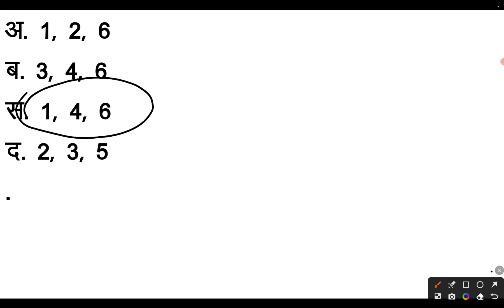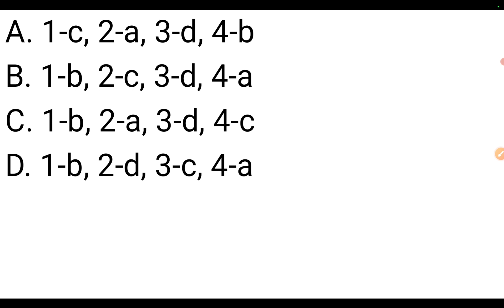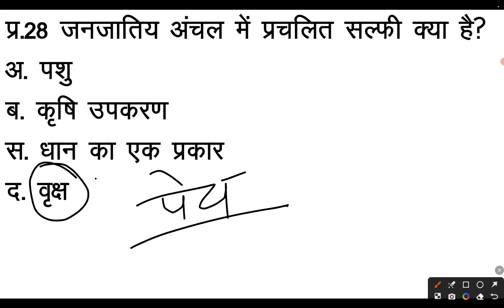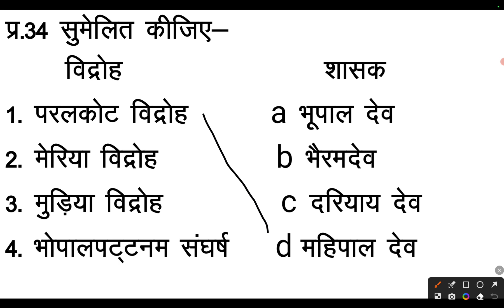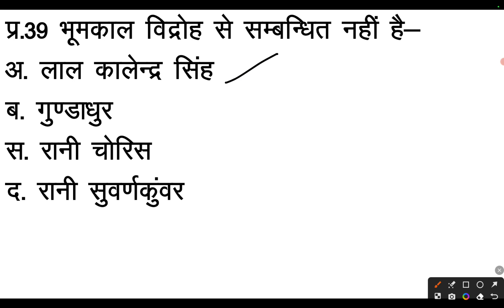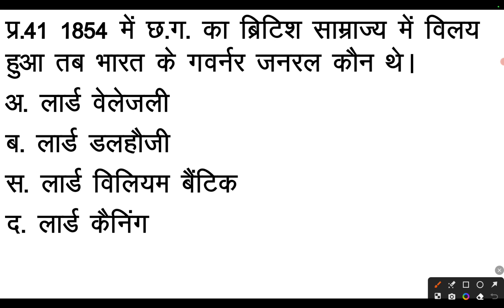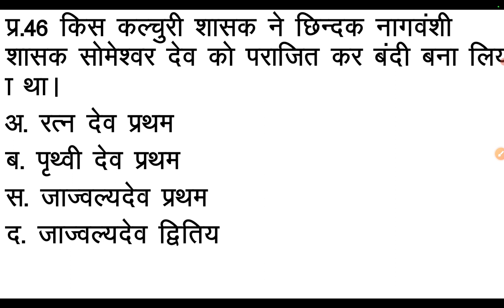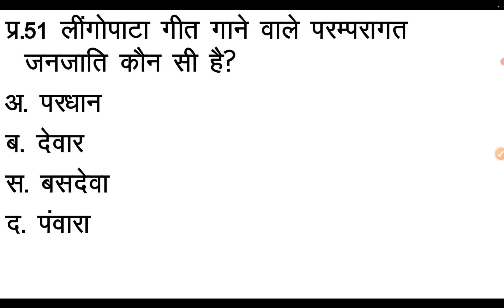छत्तीसगढ़ सामान्य अध्ययन/ CG GK in hindi/ CG GK/ cg gk/